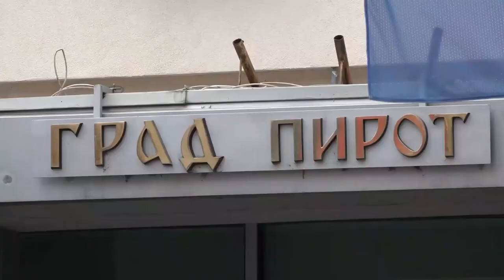IZBORI ZA SAVETE MESNIH ZAJEDNICA